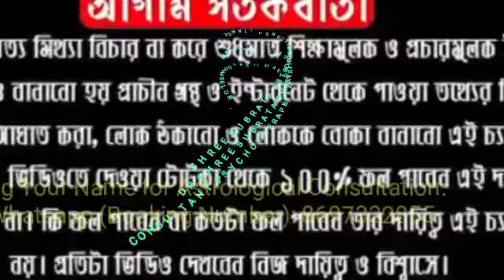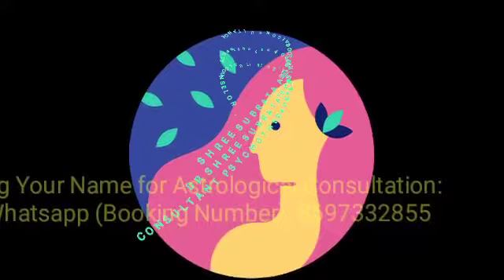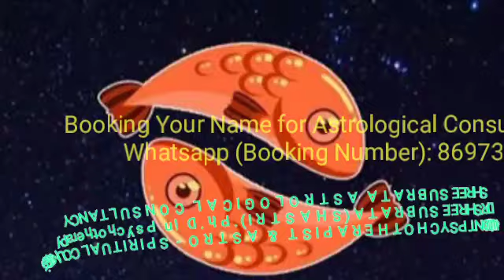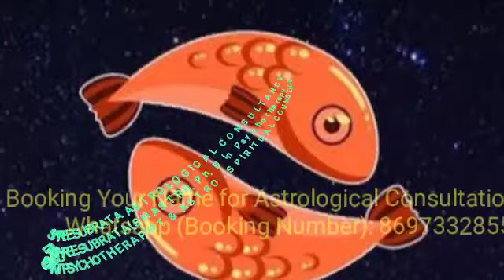২৯ ফেব্রুয়ারি রাশিফল, এই ৬ রাশির ভাগ্য খুলবে শনিদেবের কৃপায়।DainikRashifal |DR SHREE SUBRATA।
ABOUT VIDEO:-
২৯ ফেব্রুয়ারি রাশিফল, এই ৬ রাশির ভাগ্য খুলবে শনিদেবের কৃপায়।DainikRashifal |DR SHREE SUBRATA।

Follow Me,